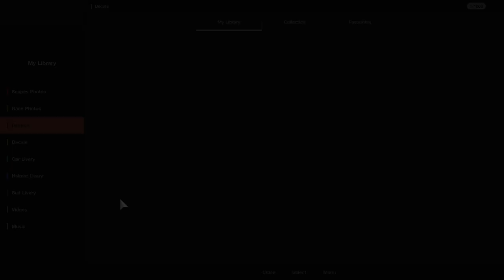Gran Turismo™SPORT - Dragon Trail Gardens Toyota GR Supra Gr3 (online race)